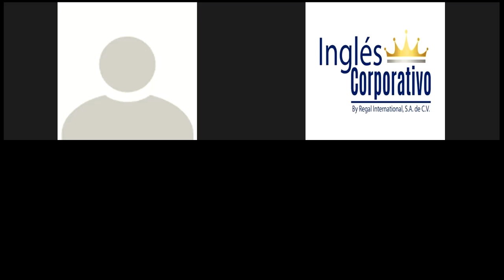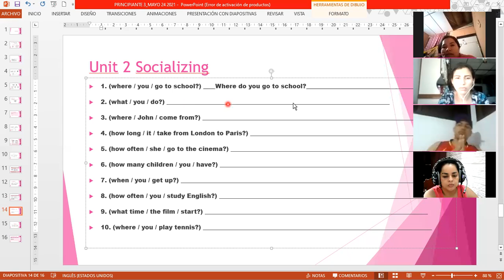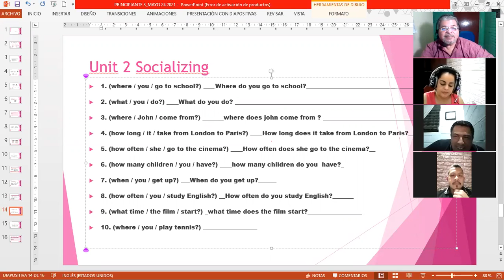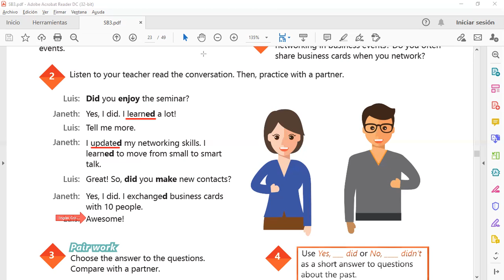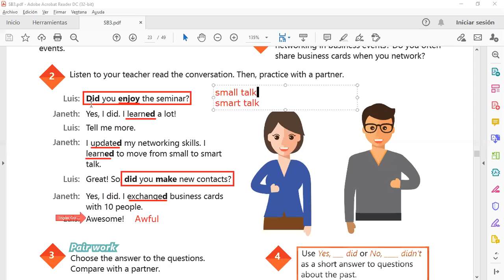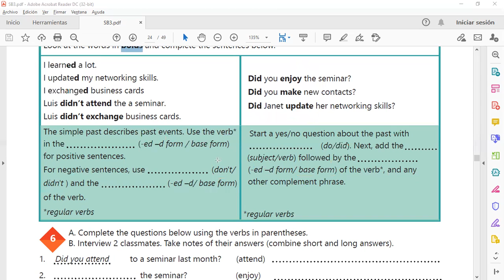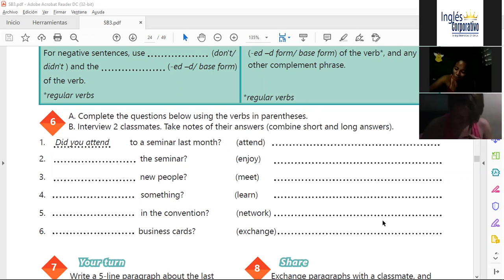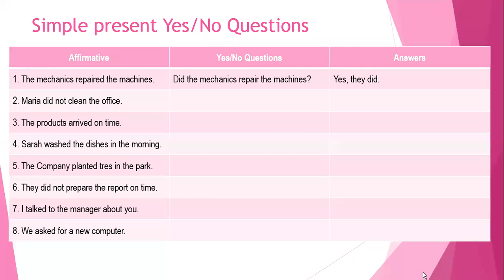Ingles Corporativo-Videoconferencia #8 SIMPLE PAST STATEMENTS AND YES-NO QUESTIONS